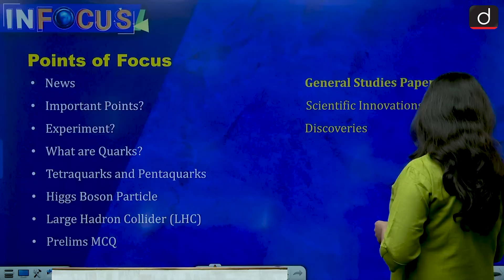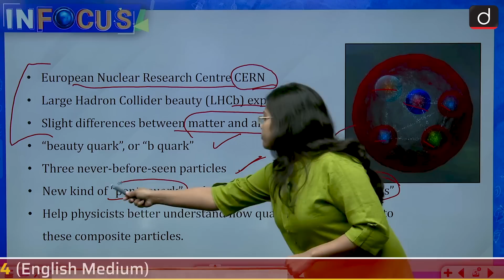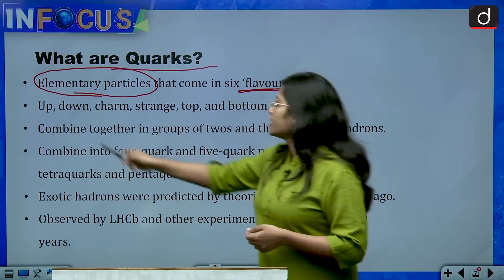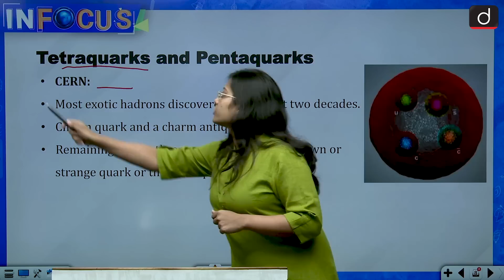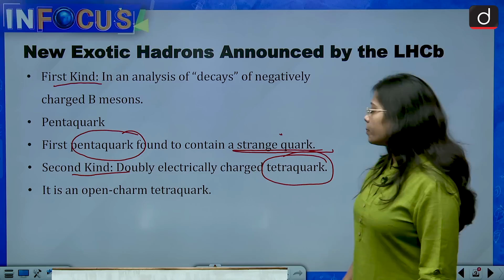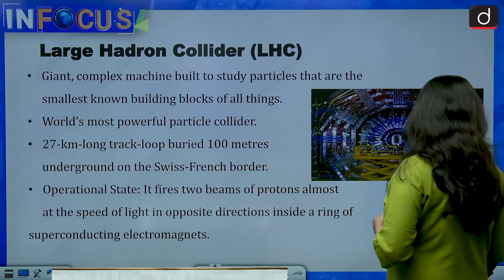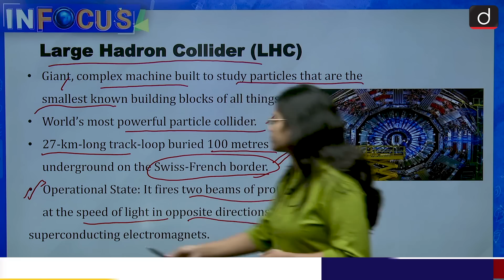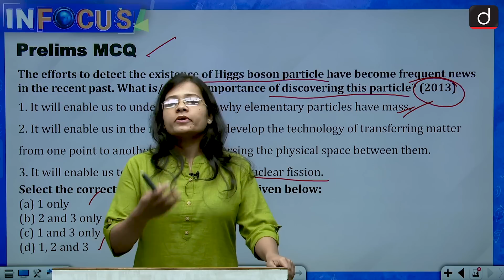The three new Exotic sub-atomic particles discovered by LHC- IN FOCUS | Drishti IAS English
Scientists working with the Large Hadron Collider (LHC) have discovered three subatomic particles never seen before as they work to unlock the building blocks of the universe, the European nuclear research centre CERN said.

 In this program, we discuss in detail all the burning topics related to civil services examinations and the possible questions to be asked from them.